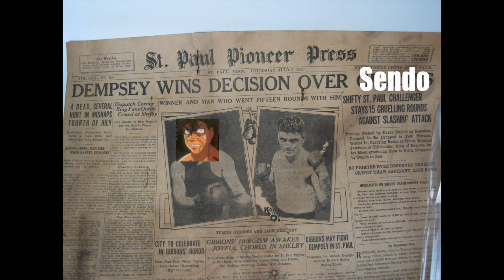JACK DEMPSEY VS SENDOU TAKESHI (The original Dempsey Roll)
Jack Dempsey shows the world how the Dempsey Roll is really done! :)